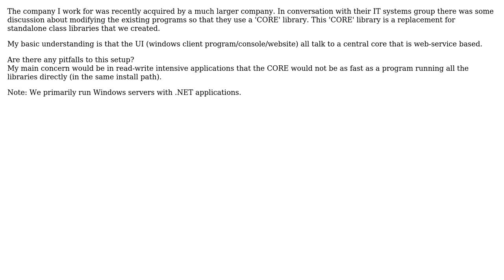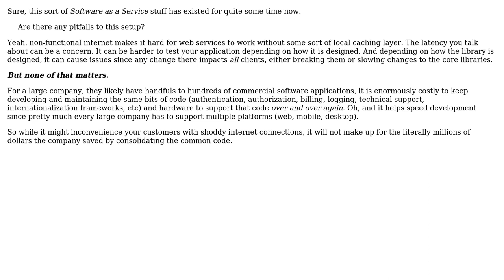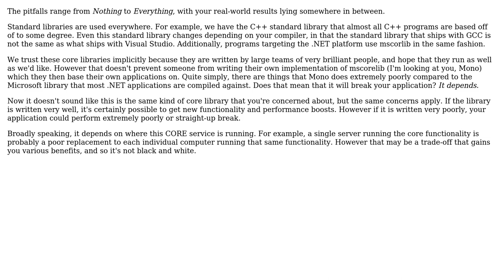Software Engineering: Basing all .NET applications on a central CORE library? (2 Solutions!!)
Software Engineering: Basing all .NET applications on a central CORE library?

With thanks & praise to God, and with thanks to the many people who have made this project possible! | Content (except music & images) licensed under CC BY-SA | Music | Images & others | With thanks to user Thebluefish user Telastyn user John M and the Stack Exchange Network Trademarks are property of their respective owners. You are responsible for your own actions.